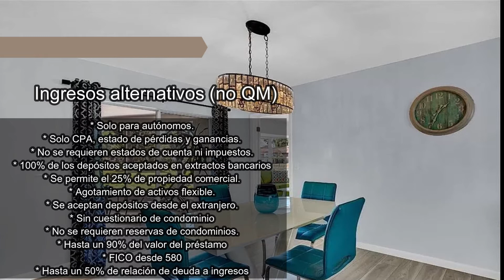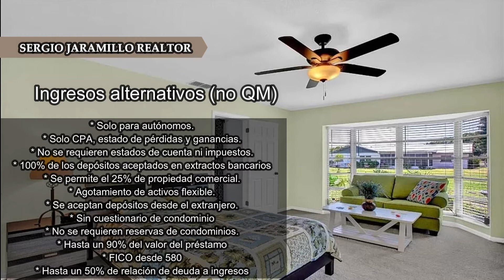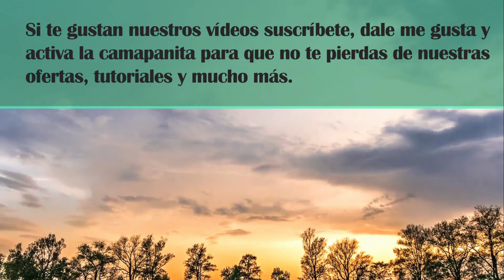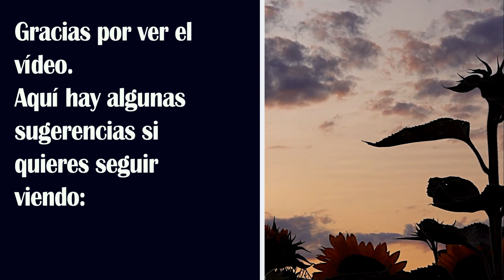II PARTE, PROGRMA DE PRESTAMOS ESPECIALES